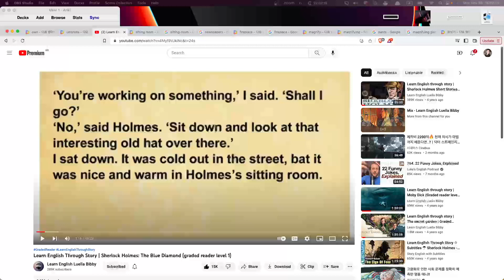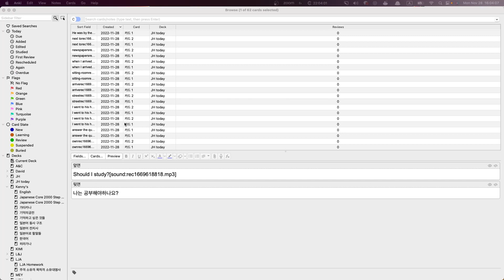JH 수업요약 2022 11 28 16 02 25